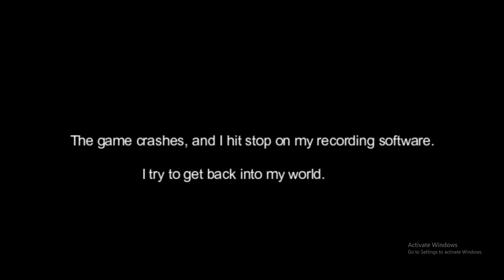unREAL Herobrine Sighting!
None of this is fake (thats a lie). The only edited things are the text(and glitches and stuff). The reason it says "Cheats" and "Creative", is because I was giving my self a little headstart(also to build stuff). I also hate making custom thumbnails (true).